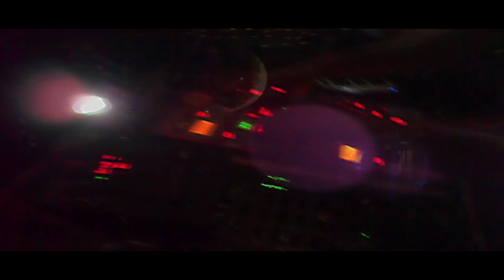HDMZ S1 Dossier Reel B012 - BEATS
HDMZ S1 Dossier Reel B012 - NOVATRON  MONTAGUE NOVALUTION 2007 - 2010
NOVATRON MONTAGUE NOVALUTION 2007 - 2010

Peter Ferren III
HD Editor, D.P., Gaffer, Key Grip, "G & E":

Production note; Shot some of this on HD 24P 16 x 9 720P
There are 2 other camera ops on this montague shot on 1080 Cmos Canon's...
(hope to soon have HD 3-chip roll focus rod camera package soon)